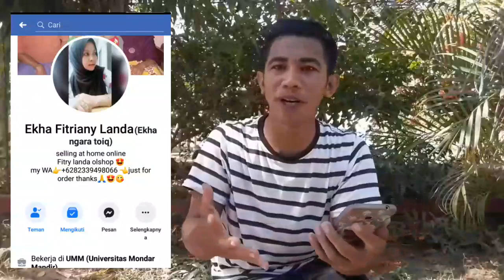Prank Bima - Minta Foto Trus Kabur • Amahami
Prank minta foto pake hp orang
Prank ntb

Hay teman" ...

Kalo kalian suka berbelanja online silahkan kunjungi akun fb OLshop "Ekha Fitriany Landa" Rekomended banget guys...

For bisnis :
akun fb : Fayakun

Oh yah gens semoga kalian suka dg video prank pendek aku dan bisa buat kalian tertawa lah yah walaupun gk lucu2 amat2 🤣 tp aku akan berusaha memperbaiki kontent2 aku kedepannya guys yg penting kalian tdk pelit Dukung dg Cara - SUBSCRIBE atau Berlangganan di channe ini tak lepas pula wajib Like, comment and Share ke Semua Sosmed Kalian...👌

PRANK SURUH FOTO PAKE HP ORANG.
SURUH FOTO PAKE HP ORANG.
PRANK NTB